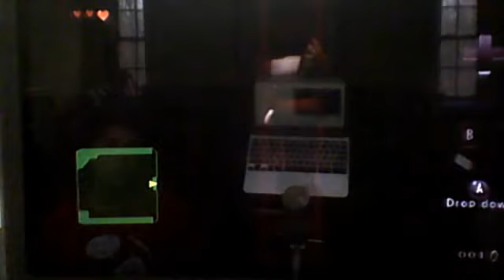Legend of Zelda | Twilight Princess - walkthough part 2